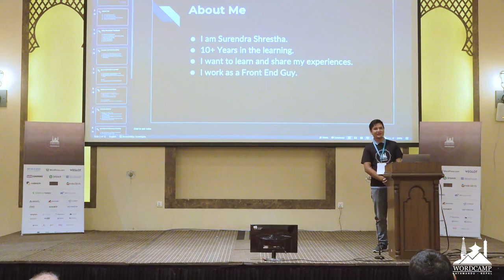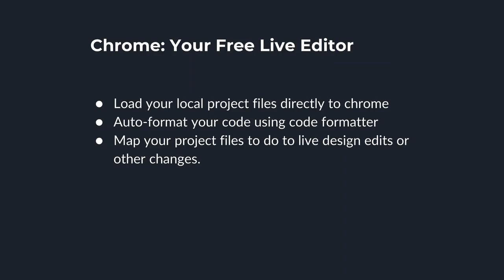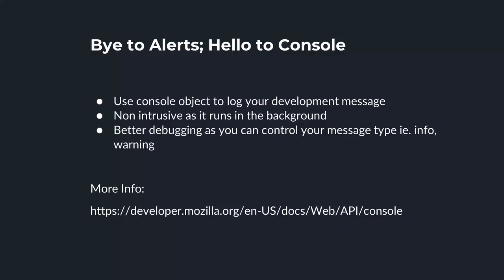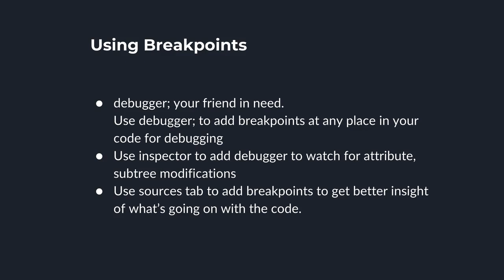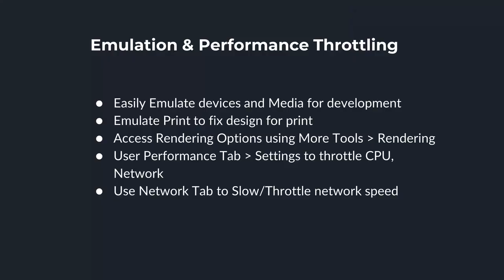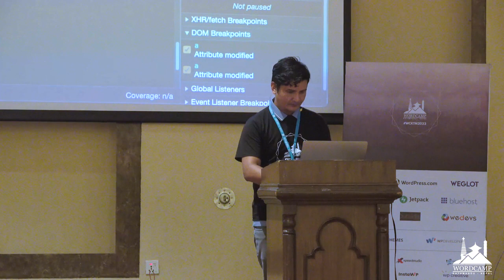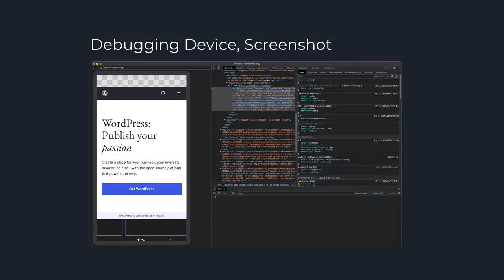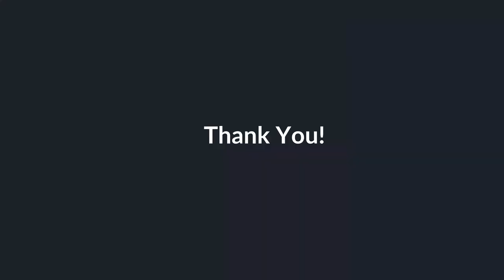Surendra Shrestha: Mastering Developer Tools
Debugging can sometimes be nightmare if you don’t know exactly how to do it. In this Session Suren shares some of the tips/tricks and features of the developer tools that can help with the development and debug easily. We shall be exploring some of the lesser-known features of the developer tools.